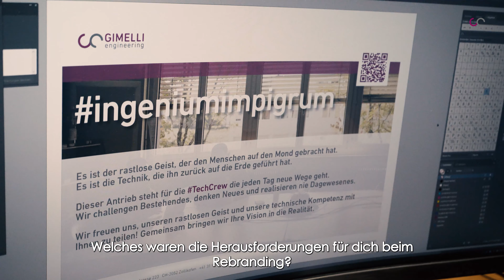Welches sind die Herausforderungen bei einem Rebranding?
Rebranding ist eine Marketinginitiative, bei der die Identität einer Marke (d.h. Ihr „Look and Feel“) verändert wird, um zu beeinflussen, wie die Marke in den Köpfen ihrer Verbraucher und Stakeholder wahrgenommen wird. Tönt simpel ist aber nicht immer so ganz einfach.